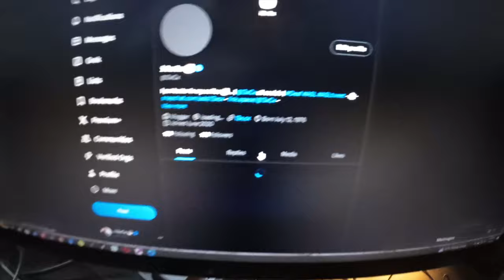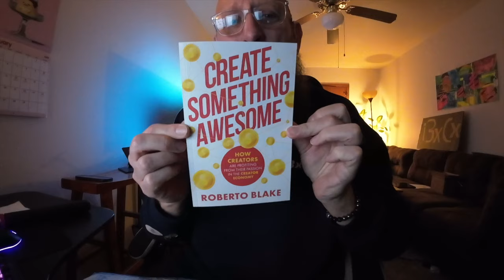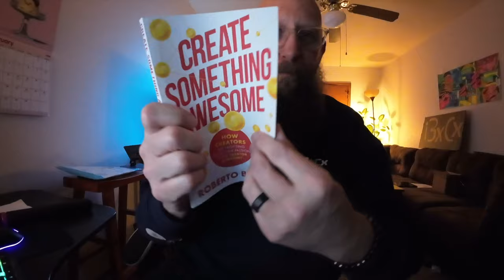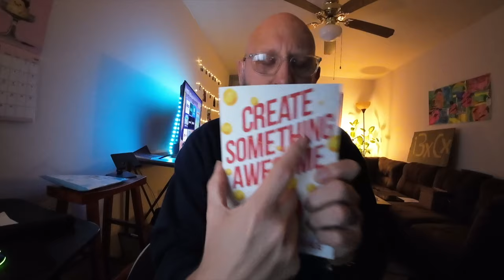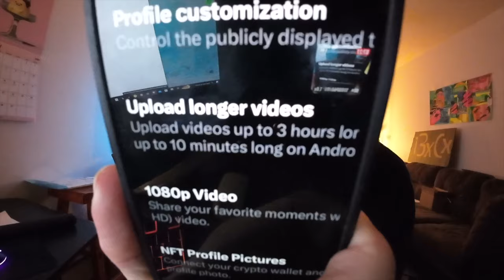She still missing... | i3xCx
Apey and I will be Deaf Gathering! Aug 17th 2024